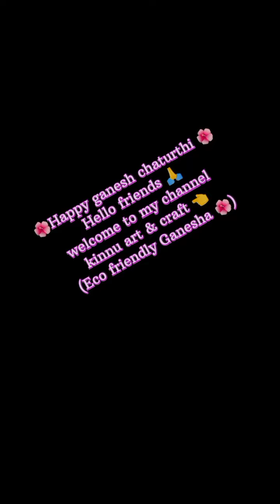🌺Eco friendly Ganesha 🌺 decorative background R.G. Kar Medical collage Kolkata case theme.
mitti ke ganpati
Ganpati idol at home

your Queries 👇👇

ganpati
Kolkata case
Kolkata theme ganapati decoration
Kolkata theme ganapati decoration ideas
eco friendly ganpati
ganpati decor ideas
eco friendly ganpati decor
ganpati painting
ganpati colour design
eco friendly Ganesha idol
how to make eco friendly ganpati
how to make eco friendly ganpati at home
how to make eco friendly Ganesha idol at home
how to make mitti ke ganesh
mitti ke ganpati bappa
mitti ke ganpati ji
mitti ke ganpati kese banaye
mitti ke ganapati ghar par kese banaye
mitti ke ganpati making
mitti ke ganesha
eco friendly ganpati
viral ganpati
new design ganpati bappa
2024 new design ganpati bappa

thanx you choosing this short video ☺️